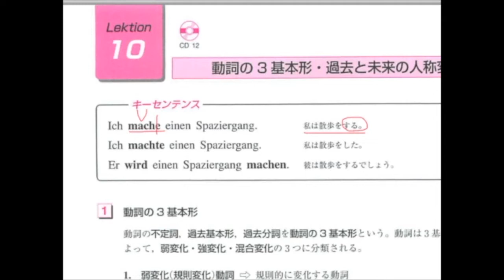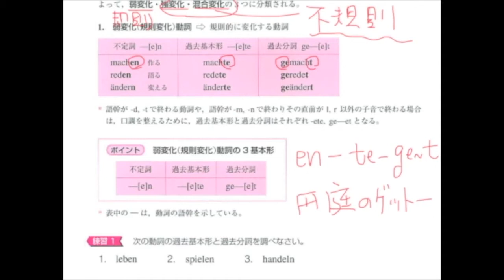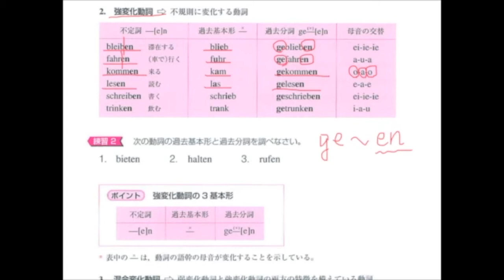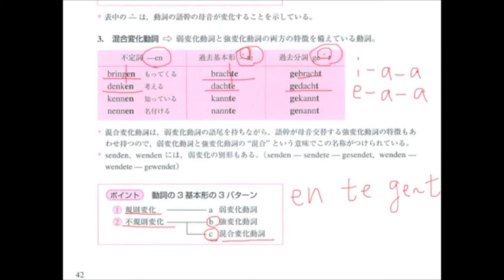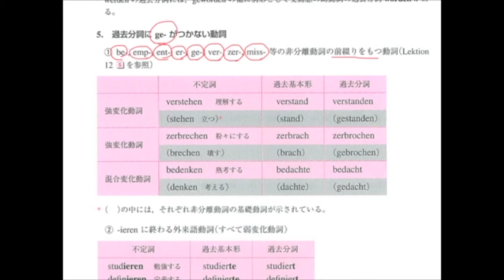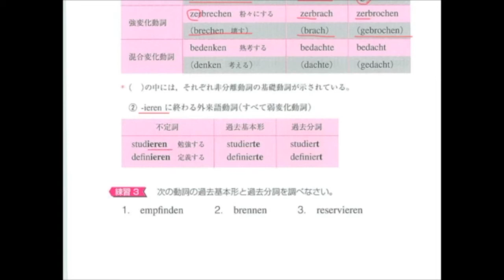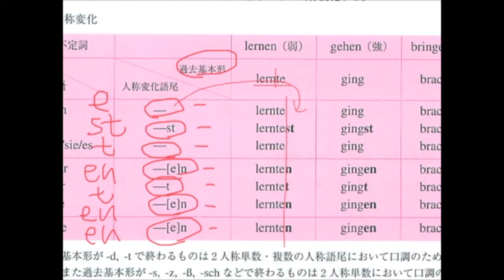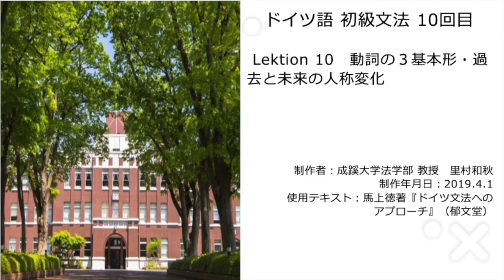【学びの共有】ドイツ語 初級文法講座10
ドイツの初級文法を全24課の動画で説明した語学講座です。どんな言語でも、正確に理解するためには、まず言葉の規則を知る必要があります。この講座では、アルファベットから始め、24課でドイツ語の初級文法を一通り説明していきます。最後まで学べば、小説、演劇、歌曲、オペラなど素敵なドイツ語の作品を辞書を使って読めるようになるでしょう。できるだけわかりやすく説明しますので、最後までおつきあいいただければと思います。